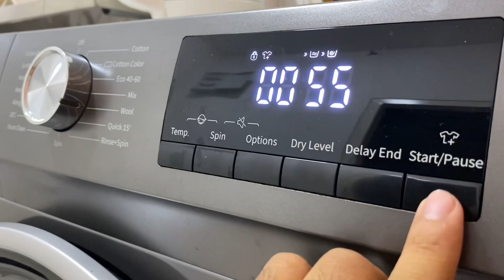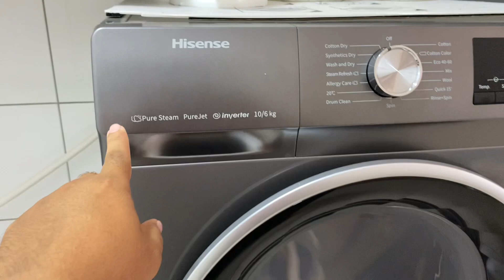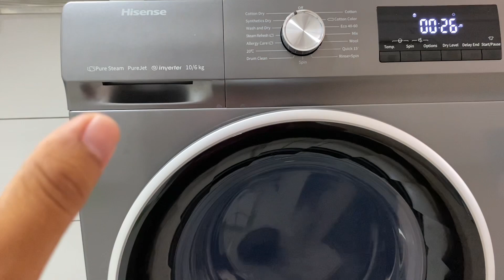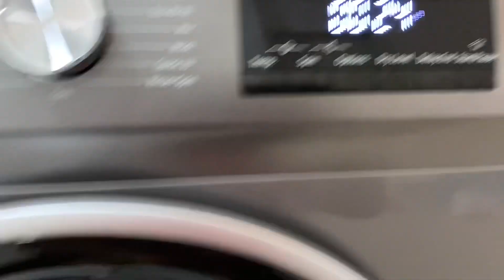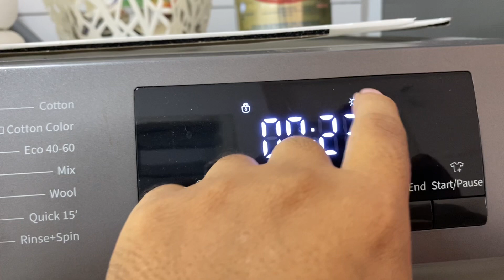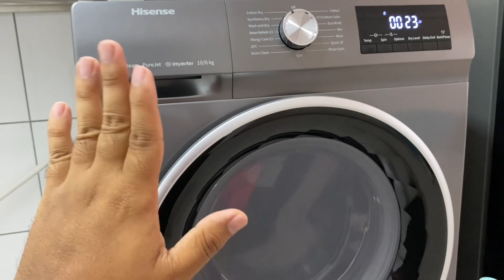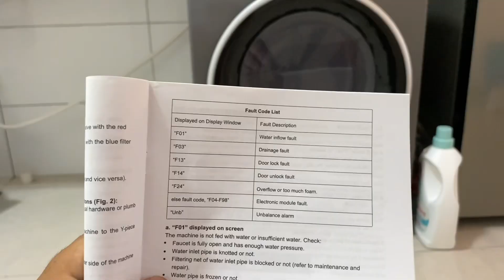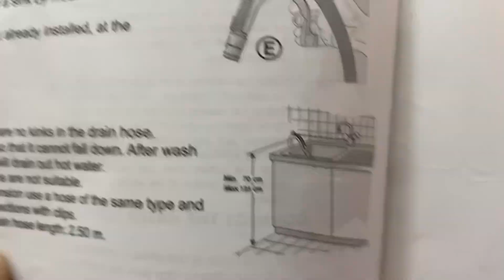Washing machine 2 in 1 paling murah!!! Hisense Washer+Dryer 10kg/6kg hanya RM2XXX!!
link shopee Hisense washer+dryer

【Washer & Dryer 2 in 1】10kg/8kg washer and 6kg/5kg dryer provides large capacity laundry solution, saving home space, highlighting life quality.

【Pure Jet Wash】High-pressure jet provides an advanced powerful cleaning to thoroughly removes the toughest stains.

【Allergy Steam】Allergy Steam creates a hygienic environment and protects clothes from removing 99.9% of bacteria.

【Drum Clean】Drum clean removes bacteria and mold from your washer by giving extremely hot water and stream.

Model Name: WDQY1014EVJM

Washing Capacity(kg): 10.0
Drying Capacity(kg): 6.0
Supply Voltage (V/Hz): 220 – 240 / 50
Cabinet Color: Titanium Gray
Drum: Snowflake
Inner Drum: Stainless Steel
Water Pressure (Mpa): 0.1-1

Function Specification

Washing Program: Cotton / Cotton Color / Eco 40-60 / Mix / Wool / Quick 15' / Spin / Rinse + Spin / Cotton Dry / Synthetic Dry / Wash & Dry / Steam Refresh / Allergy Care / 20°C / Drum Clean
Jet Wash: Pure Jet Wash
Pause & Add: Yes
Steam: Pure Steam
Auto Dosing: -
Child Lock: Yes
Favourite: -
Delay End: Yes
Soil Level: -
Anti-foam Sensor System: Yes
Electronic Spin Speed Management: Yes
Balance Control: Yes

Control

Mechanical / Electronics: Electronic
Spin Speed Option: Yes
LED Display: Yes
Memory Backup: Yes
Big Size Door Design: Yes

Dimension

Net Dimensions W x D x H (mm): 595x 610 x 845

Packing Dimensions W x D x H (mm): 660 x 670 x 885